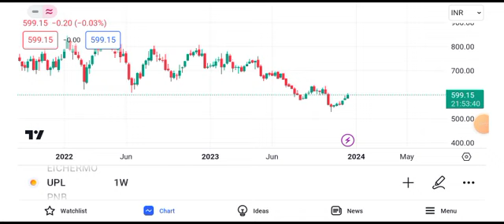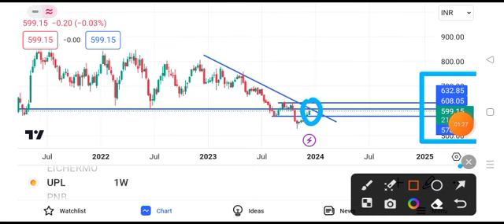UPL share price target tomorrow | UPL share latest news today